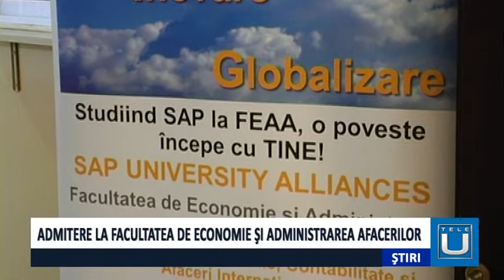Admitere la Facultatea de Economie şi Administrarea Afacerilor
Sesiunea de admitere la Universitatea din Craiova pentru anul universitar 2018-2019 este în desfășurare.  Absolvenții de liceu dornici să devină din toamnă studenți ai instituției academice de învățământ au început să vină în număr din ce în ce mai mare. Facultatea de Economie şi Administrarea Afacerilor organizează înscrieri până în data de 22 iulie , iar admiterea se va face prin concurs de dosare.
Sub sloganul “ Definește-ți viitorul alături de noi ” Facultatea de Economie și Administrarea Afacerilor a început înscrierile pentru anul universitar 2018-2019. În topul preferințelor absolvenților de liceu rămân și anul acesta specializările Finanțe bănci,  Contabilitate și informatică de gestiune și Management.